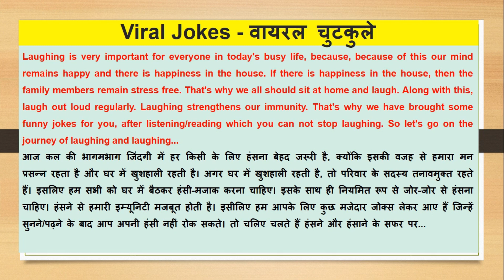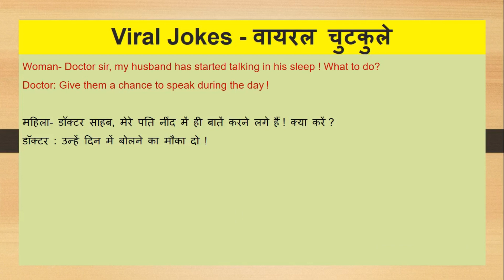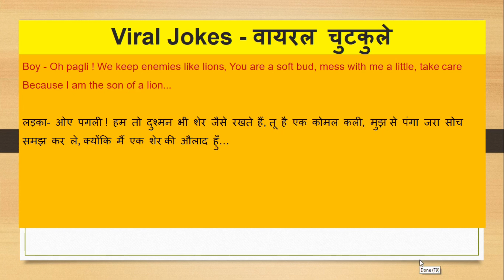Joke Seminar, DEO joke, Sab my number Madam Joke, Full Masti, Very brilliant girl- 3rd class, follow